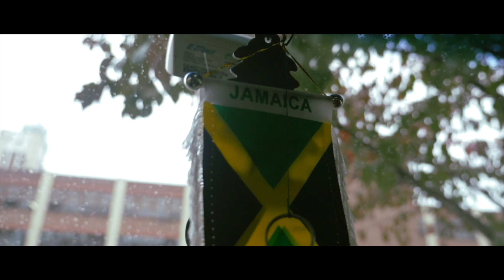Top Ten Jordan Pick-Ups of 2022! @originalzvisualz Str8🔥🔥💥💥✅✅💯💯